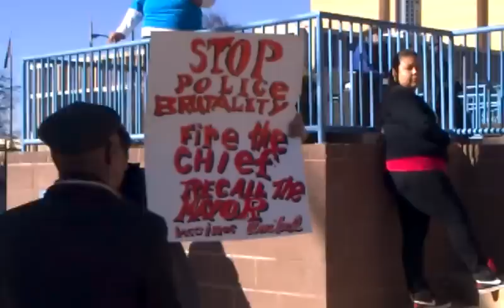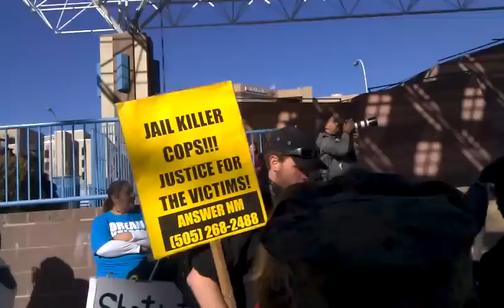ABQ Anti-Police Brutality Community Activists Protest Mayor Richard Berry's 2013 MLK Speech!